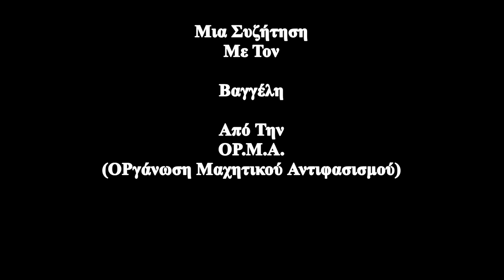ΟΡγάνωση Μαχητικού Αντιφασισμού/ΟΡ.Μ.Α.(Μια Συζήτηση Με Τον Βαγγέλη)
"Racism Is Not Punk" των Citizen Useless.

Μια Συζήτηση (23/05/2017) με τον Βαγγέλη, Μέλος Της ΟΡ.Μ.Α. (Οργάνωση Μαχητικού Αντιφασισμού).
Η Συζήτηση είναι μόνο ηχητική, για λόγους ασφαλείας, μετά από απόφαση της οργάνωσης.
Ευχαριστώ Την ΟΡ.Μ.Α. που αποδέχθηκε την πρόσκλησή μου, ώστε να κάνουμε αυτή τη συζήτηση.

Θεματολογία

- ΟΡ.Μ.Α.
(Χρονικό & Λόγοι Ίδρυσης) (01:16)

- Περί Μαχητικού Αντιφασισμού (08:39)

- Περί Φασισμού (11:40)

- Αντιφασισμός & Ταξική Συνείδηση (18:01)

- ΟΡ.Μ.Α.
(Πολιτική Ταυτότητα & Κομμουνιστική Εξέγερση) (20:54)

- Περί Οργάνωσης Της ΟΡ.Μ.Α.
(Εξωτερική-Εσωτερική) (33:09)

- Προσπάθειες Αντιφασιστικής Δικτύωσης (37:33)

- ΣΥ.ΡΙΖ.Α/Αριστερά & Χρυσή Αυγή (39:06)

- Κίνημα
(Έννοια- Περιεχόμενο-Προοπτική) (44:59)

- Περί Εθνικισμού & Φασισμού (50:21)

- Κίνημα & Βία
(Εξέγερση & Παρόν) (54:52)

- Περί Ψηφοφόρων Της Χρυσής Αυγής (1:06:40)

- Δύο Συνθήματα
("Τσακίστε Τους Φασίστες"-"Μορφώστε Τους Φασίστες") (1:10:11)

- Η Δίκη Της Χρυσής Αυγής
(Αθώωση-Καταδίκη) (1:14:47)

- Το Περιοδικό "Αντιφασιστική Φρουρά" (1:18:50)

- Εναλλαγή Στην Εξουσία
Αντιφασιστικό Κίνημα (1:22:35)

- ΑΣΟΕΕ-Τετάρτη 31/05/2017
"Ενάντια Στον Εθνικισμό-Φασισμό
Με Τα Όπλα Της Εξέγερσης και Της Κομμουνιστικής Στρατηγικής" (1:26:51)

- Δράσεις Της ΟΡ.Μ.Α.
(Προσκλήσεις-Αποδοχές) (1:29:30)